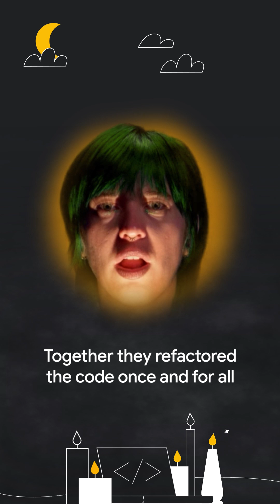The Circular Dependency Menace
The Circular Dependency Menace: a software developers’ worst nightmare.